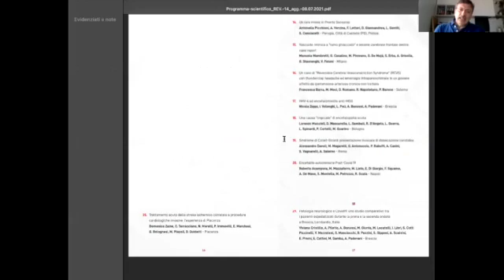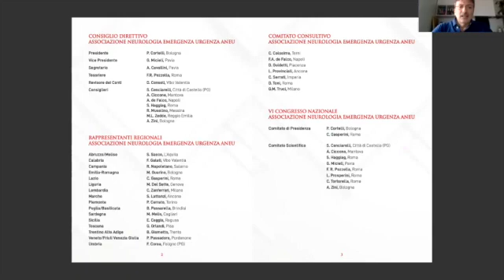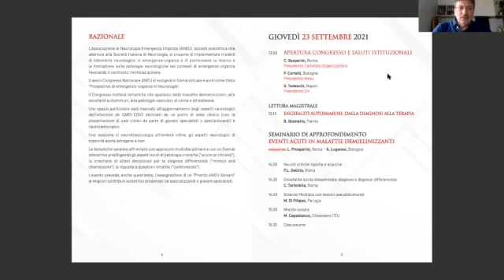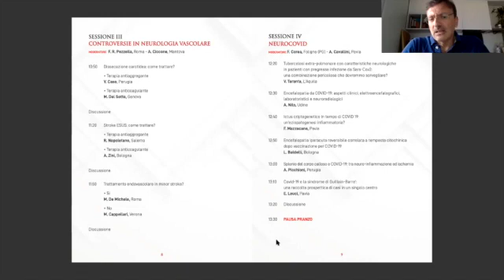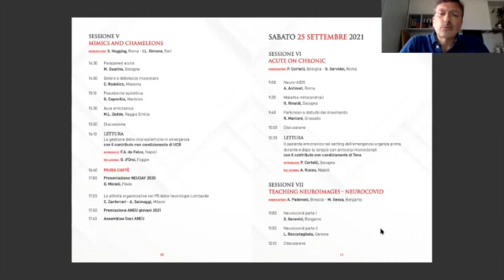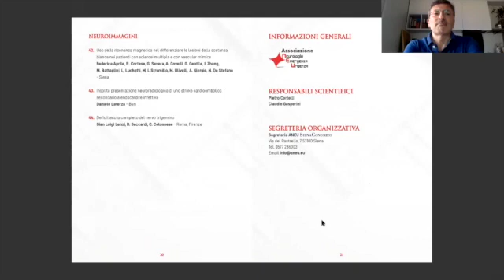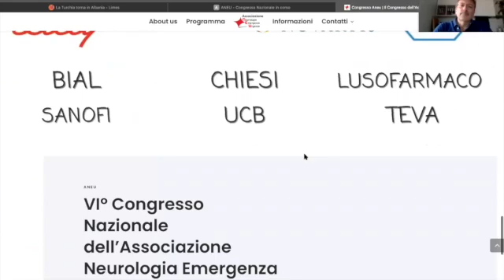Estate ANEU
ANEU prepara il congresso nazionale di Settembre topics:COVID Ictus epilessia malattie infiammatorie